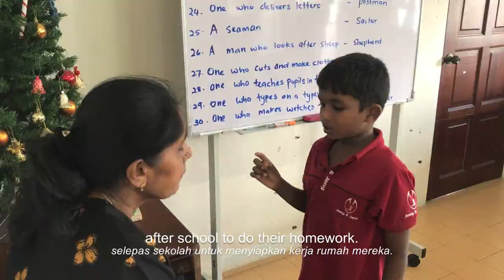Kluang: Rock House and the Godfather of Kluang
As a tourist or guest, we often overlook the day-to-day life of the local community we visit – unless we spend time to chat with them and feel the pulse of the place. Sometimes, their secrets are so well hidden, it’s almost impossible to discover within a short visit. But if you meet the right gatekeepers, the stories will flow like a broken dam.

In Kluang, one of the most influencing personalities would be Lim Jit Pang. This tall guy with a mohawk and stature of a fighter is truly the gentle and kind caretaker of the community. He runs Rock House where he gathers all the resources he can and feeds the poor and needy – families who can’t afford to put food on the table and kids who can’t afford to go to school.

He does this day in and day out because his heart goes out to those who are struggling just to make ends meet. We stepped into his shoes for a day and tasted a slice of Kluang that often goes unnoticed. Watch this video to find out more!

SERIES CREDITS & ACKNOWLEDGEMENTS

Storytellers
GINA YAP LAI YOONG
JUWITA SUWITO

Executive Producer
JUWITA SUWITO

Videographers
JUWITA SUWITO

Music & Audio Supervisor
JUWITA SUWITO

Music
LANI SLACK KEY by MAKANA feat. JEFF PETERSON

FOUR FORTY RECORDS

RAIL HOTEL KLUANG